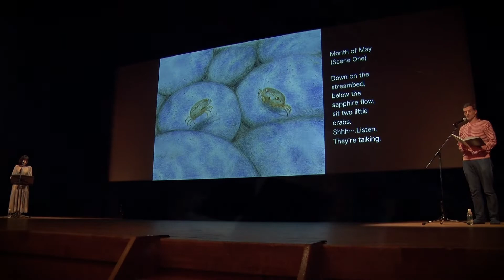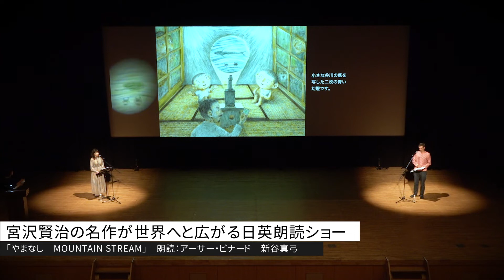第1回ひろしま国際平和文化祭開催記念プレイベント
2022年4月16日ひろしま国際平和文化祭開催記念プレイベントが開催されました。
アニメーション作家・声優を招いての講演のほかソプラノとピアノの演奏がプログラムされた
音楽とメディア芸術のイベントがＪＭＳアステールプラザで開催されました。
本イベントは2022年8月1日より8月28日まで広島市内を中心に開催いたします。

ひろしまミュージックセッション ホームページ

ひろしまアニメーションシーズン ホームページ